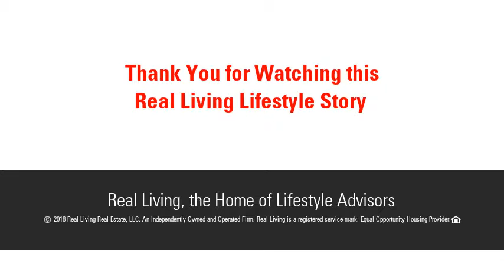53 Greenmeadow Dr, Longmeadow, MA 01106 - MLS #72331569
Low maintenance grounds are intriguing with the sounds of the Mill Brook behind you and located just off Town Green.  Tiled open foyer greets you with enthusiasm.  This large contemporary colonial astounds with massive living room and dining room combination to include french doors to deck, fireplace and skylights open to second floor.  Unbelievably huge kitchen with dining area, french doors to deck, cherry cabinets and skylights.  Master bedroom with en suite and walk in closet located on the main level.  There is also a half bath with laundry.  The second level offers an office area, two bedrooms all with hardwood floors and a full bath.  Finished walk out basement enriched with a huge game room and full bath.  This home is also offers an additional lot located next door.